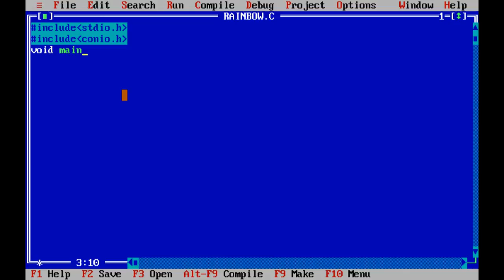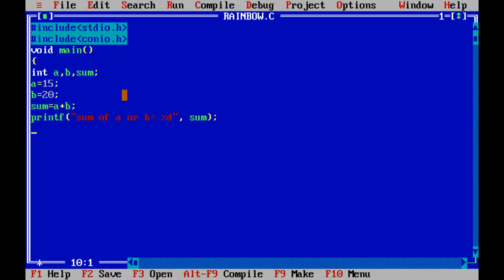How to Add two values in C or C++ 2018 Latest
calls function printf to print the literal Sum is followed by the numerical value of variable sum on the screen. This printf has two arguments, "Sum is %d\n" and sum. ... Notice that the conversion specifier for an integer is the same in both printf and scanf—this is the case for most C data types skrahon itscoolbhai Hostinger Hosting with free Domain